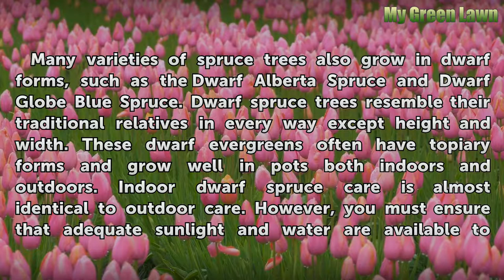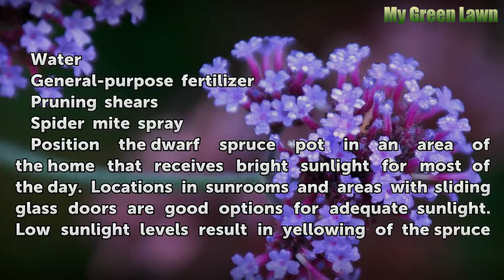How to Care for a Dwarf Spruce Tree Indoors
How to Care for a Dwarf Spruce Tree Indoors. Many varieties of spruce trees also grow in dwarf forms, such as the Dwarf Alberta Spruce and Dwarf Globe Blue Spruce. Dwarf spruce trees resemble their traditional relatives in every way except height and width. These dwarf evergreens often have topiary forms and grow well in pots both indoors and...

Table of contents How to Care for a Dwarf Spruce Tree Indoors
Things You'll Need 00:50